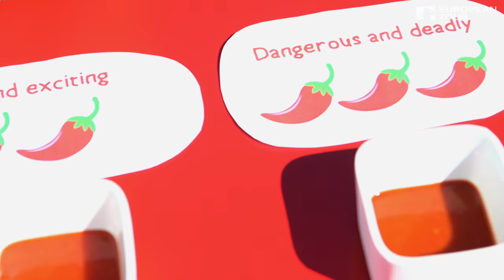Little Interviews - Felipe Aguilar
European Tour Originals presents Little Interviews.
First released in August 2016, this Little Interview saw Billy catch up with the Chilean Felipe Aguilar to talk golf, cycling injuries, and the Olympics.

Ranging from agonisingly awkward, player-led pranks, to incredible feats of golfing skill and challenges, to heart-warming surprise experiences. See the likes of Rory McIlroy, Henrik Stenson, Tommy Fleetwood, Rickie Fowler, Dustin Johnson, Justin Rose, Andrew 'Beef' Johnston and many more as you've never seen them before.

Find features such as Fastest Hole of Golf Guinness World Record's attempts, 14 Club Challenge, Rory vs Robot, Little Interviews, The Awkward Reporter, 200 yard Putt and many, many more.